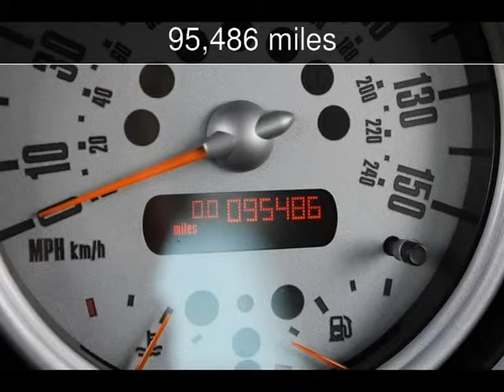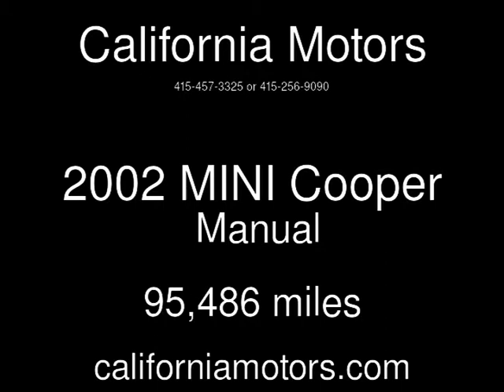2002 MINI Cooper Used Cars - San Rafael,California - 2013-12-18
See more details about this used car This 2002 MINI Cooper with 95,486 miles is for sale at California Motors.